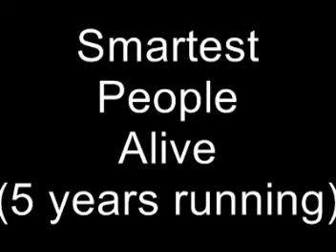Smartest People Alive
(5 years running)